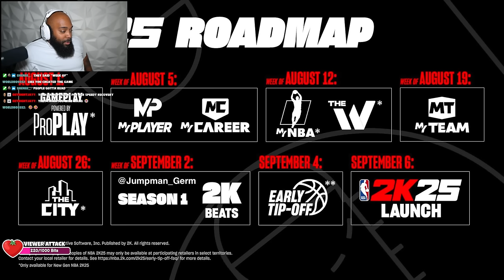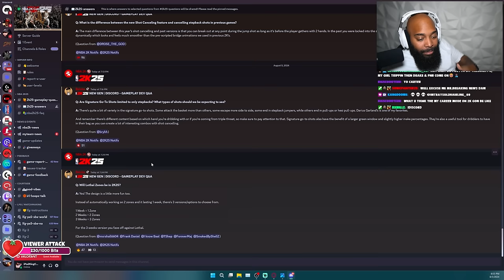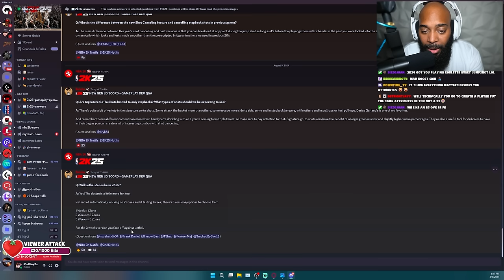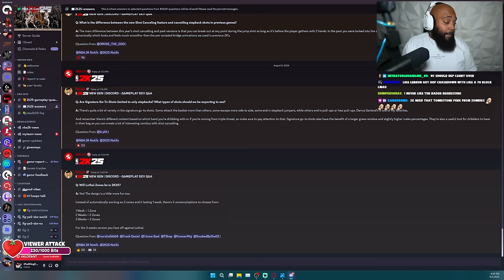NBA 2K25 - The Sad Truth About The Community...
This video is about NBA 2K25 New MyPLAYER Builder & MyCAREER.